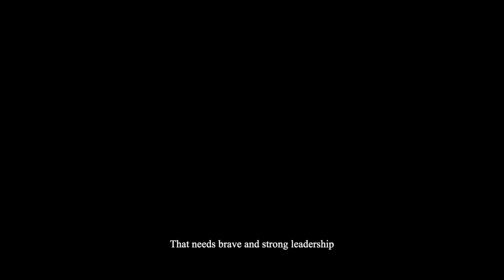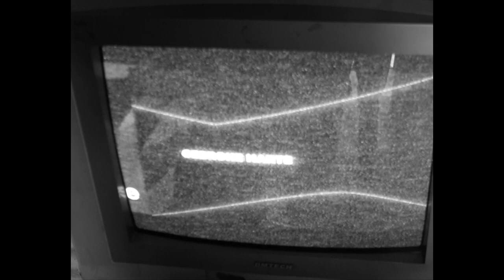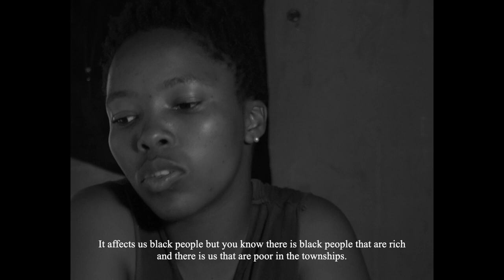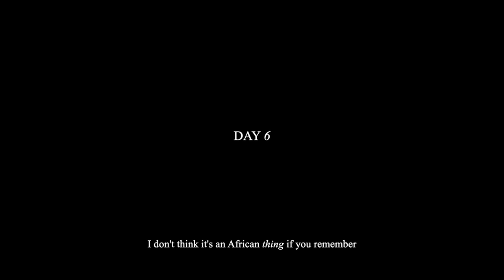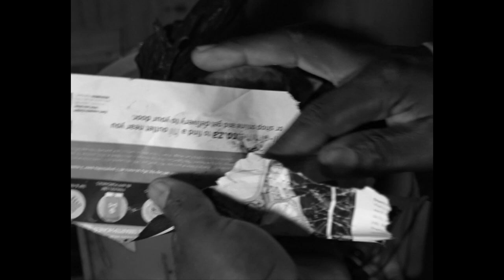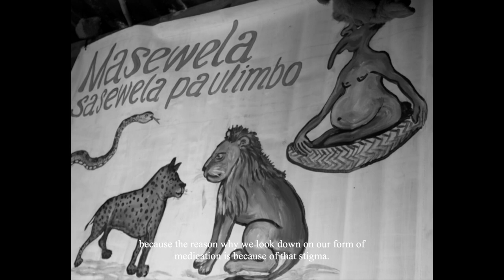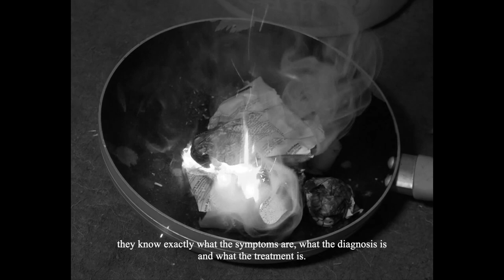BLACK SHEEP - PARADIGM SHIFT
"Paradigm shift"

Beneath the ash of ground zero, where all things are equalised through a global crash, there exist tectonic plates that encroach on current lockdown measures, shifting in the underground for necessary change, while rippling, although unnoticed, an abrupt calling for brave leadership. It is possible that the global phenomenon present, is an earthquake, requiring adaptable physical structures and necessitating that African systems move from dependency towards self-reliance, a paradigm shift.

Through the ongoing investigation of the global phenomenon in retrospect to the daily happenings of South Africa during the lockdown, the installment documents Day 3 to Day 6 through the case studies of Mashudu “Lucky” Sehlare’s partner Phakama Bomela and sangoma Vinanyengo Sakala, while visually painting the grave personal distresses, economic concerns, otherworldly interpretations and traditional solutions that remain prevalent within their lives and communities respectively.

With continuing in-depth analysis from Veteran Humanitarian and HIV Activist Lucky Mazibuko, “Paradigm shift” addresses (1) the apparent lack of local economic measures (2) the need to redefine stigma (3) instilling education over hostile communication (4) fusing western and traditional systems of medicine and (5) radicalising self-reliance over economic and political dependency.

Directors / Cristina Karrer, Antoinette Mokgohloa and A.L.V
Producers and Coordinators / Cristina Karrer, Antoinette Mokgohloa and A.L.V
Journalists and Interviewers / Cristina Karrer and Antoinette Mokgohloa
Cinematographer and Camera Operator / Cristina Karrer
Drone Operator / Cristina Karrer
Editor / A.L.V
Sound Engineering and Design / A.L.V
Analysis / Lucky Mazibuko
Distributor / Antoinette Mokgohloa